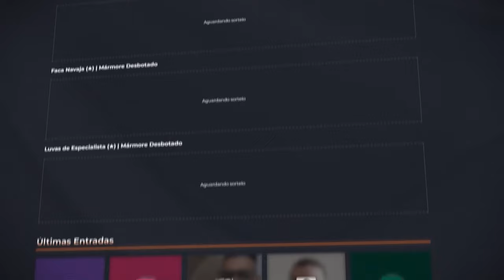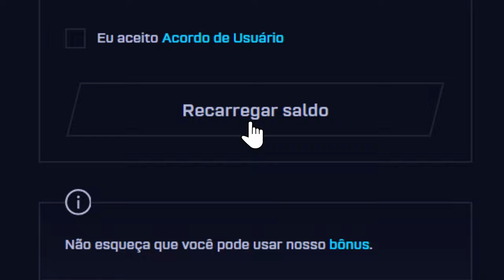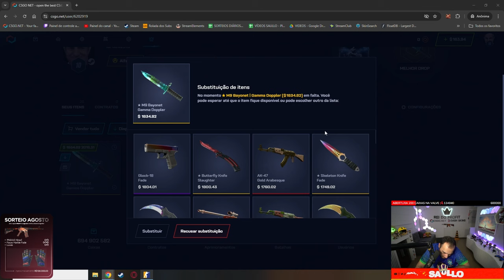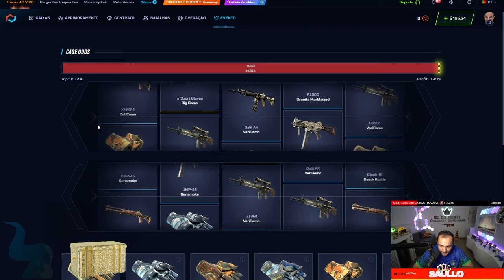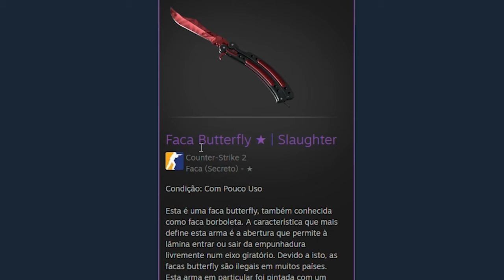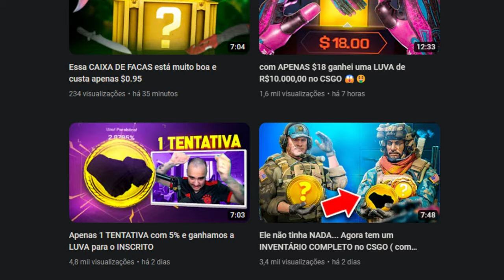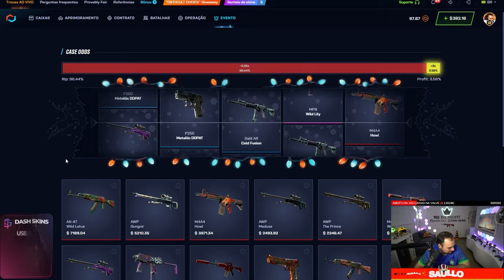Ganhei uma BUTTERFLY de R$12.000,00 para um INSCRITO "de GRAÇA" 😱